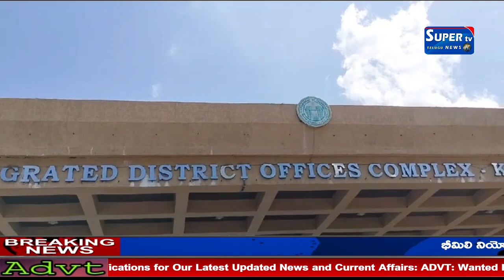అర్హులైన వారికి దళిత బంధు వెంటనే ఇవ్వాలని కలెక్టరేట్ జిల్లా కార్యాలయం ముందు ధర్నా నిర్వహించారు